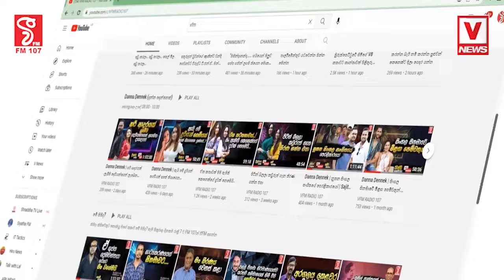බල්ලන්ට වගේ කොල්ලන්ට උද්ඝෝෂකයන්ට ග#පු ඒ.එස්.පී.ලා ඉන්නවා තාම...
මේක පූර්ණ ප්‍රතිසංස්කරණයක් කෙරෙන්න ඕනි
බල්ලන්ට වගේ කොල්ලන්ට උද්ඝෝෂකයන්ට
ග#පු ඒ.එස්.පී.ලා ඉන්නවා තාම...
පොලිසියට කළ යුතු දේ නීතිඥයා කෙළින්ම කියයි